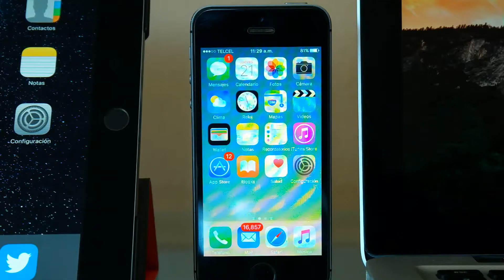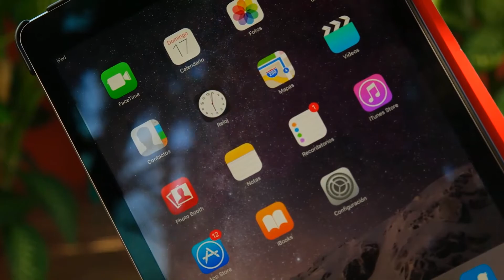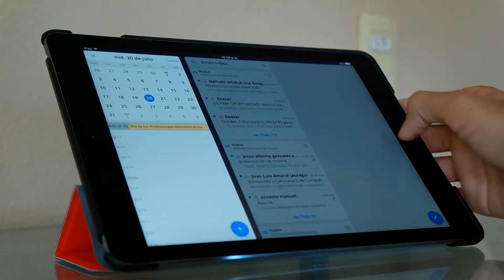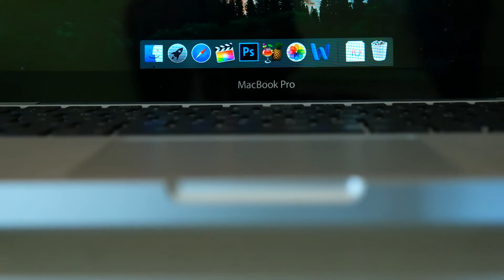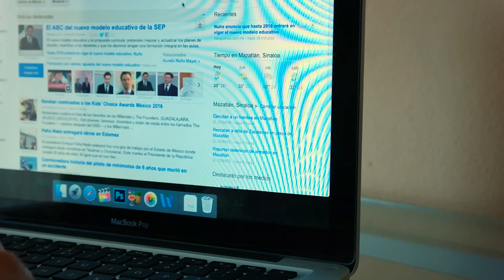Qué tecnología uso a diario I Episodio 1